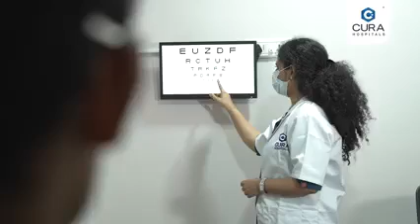What is Ophthalmology | Dr.Rajshree | Cura Hospitals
What exactly is an Ophthalmologist? In simpler terms, it is an evaluation of the eyes to ensure they are healthy, an eye-check up to look for any unwarranted complications. Cura Hospital has years of extensive knowledge and experience in handling simple to complex eye complications starting from refraction tests.